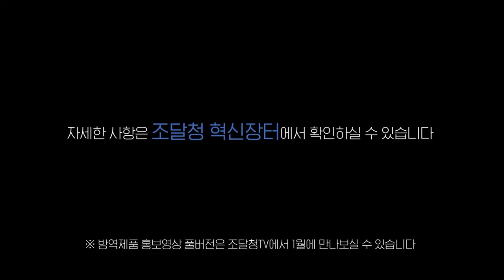혁신조달/ 나라장터 엑스포/ 안전조달 "공공조달 파이팅" - 2021년 김정우 조달청장 광고영상 모음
2021년 김정우 조달청장 광고 및 캠페인 영상 모음